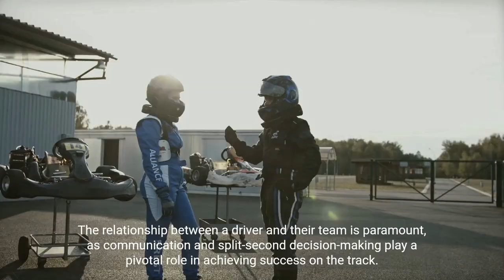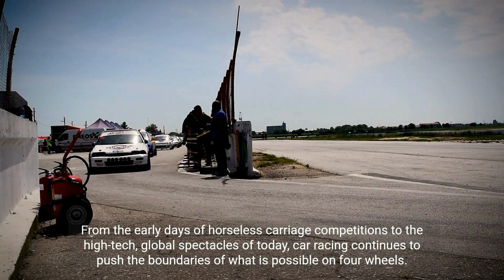"Fast & Furious: Epic Moments in High-Speed Racing!"